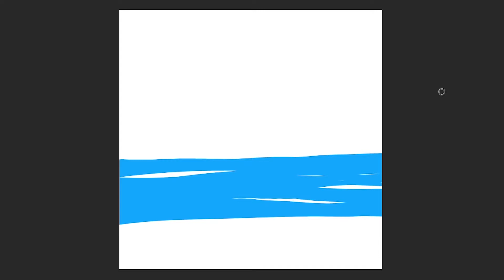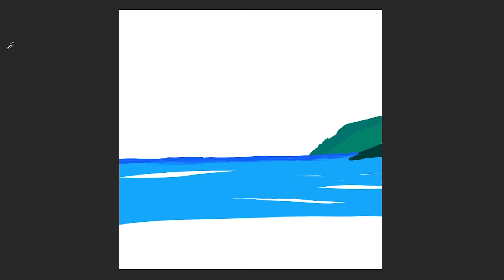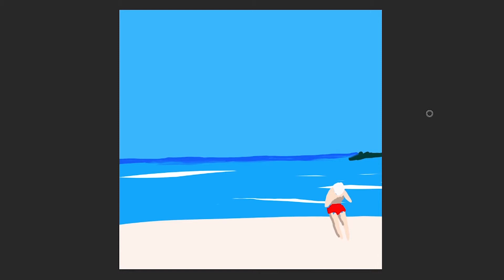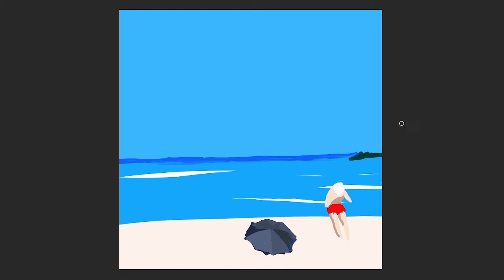[미술을 취미로]제주도 함덕 해수욕장 그려보기｜Drawing Jeju Island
[미술을 취미로_취미밋취]

무지 심심해서
지난 여행 사진을 꺼내어
포토샵으로
제주도 함덕 해수욕장을 그려봅니다

[Art as a Hobby_ Mitchü]

I was so bored.
Take out the pictures from the last trip.
Using Photoshop,
I draw Hamdeok Beach in Jeju Island.

＊ 미술을 기반으로 하는 모든 것,  취미처럼 오래오래 즐기기,  어쩔 수 없이 눈이 가는 습관적 시선 등
＊ Everything based on art, enjoying it for a long time like a hobby